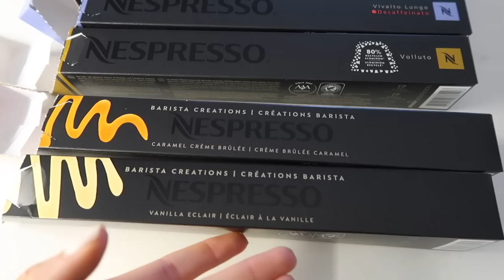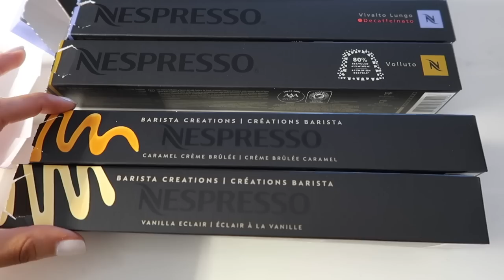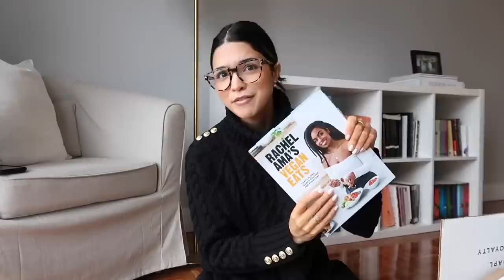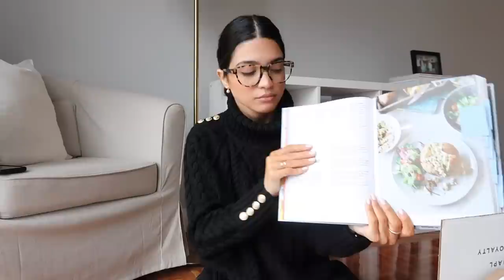WHAT I'VE BEEN BUYING HAUL + MY NESPRESSO ROUTINE | VLOG S2:E2 | Samantha Guerrero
Farfetch, APL, Nespresso, Aritzia

PRODUCTS MENTIONED:
Nespresso Machine
Milk Frother

PRODUCTS MENTIONED:
Difficult Women, Roxane Gay
Difficult Women, Helen Lewis
(Audible Version)
Bridgerton Novel
Outlander Book
Rachel Ama’s Cookbook
Plant’s Only Kitchen Cookbook
(APL simialr style)
Alex Arigato Sneakers